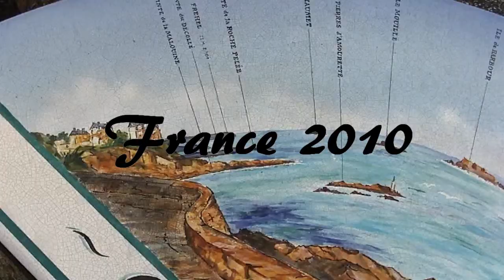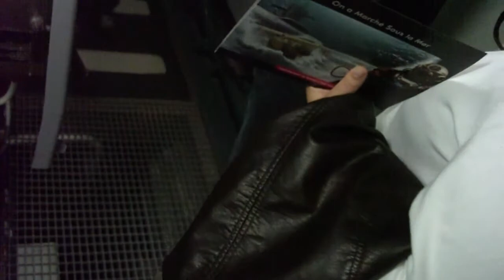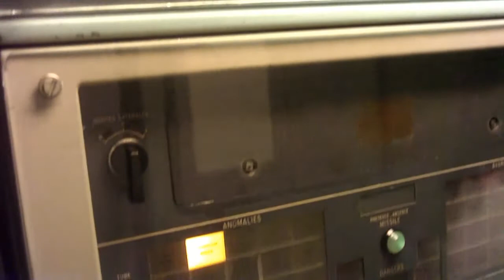France 2010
My cycling trip around France in 2010.